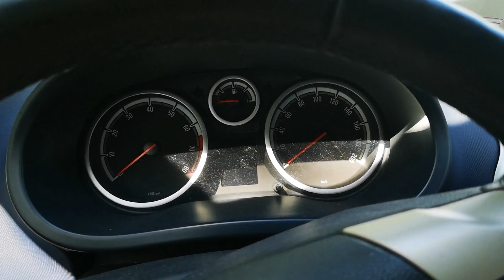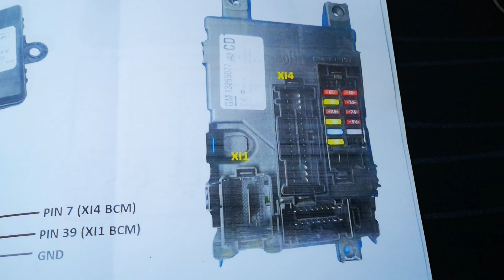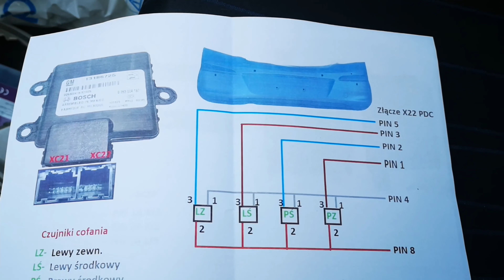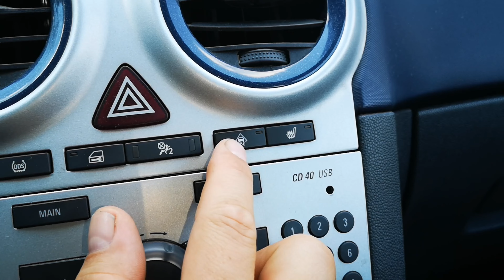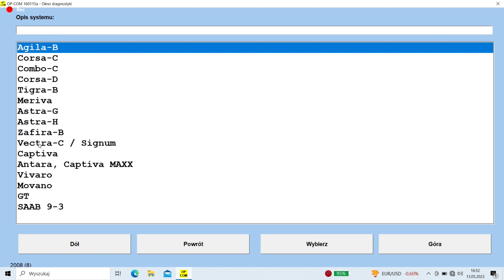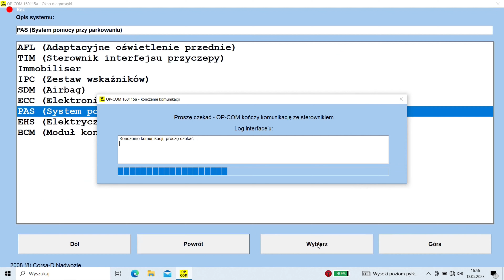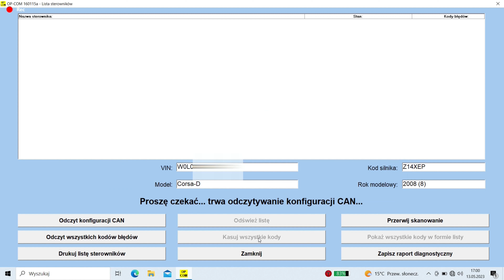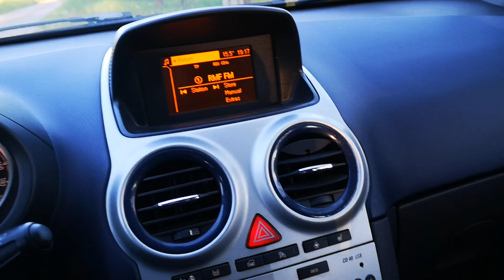PDC Parktronic Opel Corsa D - Jak podłączyć fabryczne czujniki cofania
Z tego filmu dowiesz się w jaki sposób podłączyć fabryczny zestaw czujników cofania w samochodzie Opel Corsa D. Zestaw po zamontowaniu należy aktywować w poszczególnych modułach samochodu, w tym celu użyłem interfejsu Op-Com.
Z głównego menu OP-com wchodzimy w Diagnostyka / rok / model a następnie
- Nadwozie /BCM /Programowanie/Konfiguracja Can ( mała prędkość) / PAS - zmieniamy na obecny
                      EHS /Programowanie/ Konfiguracja Can ( mała prędkość) / PAS - zmieniamy na obecny
                      SDM /Programowanie/ Konfiguracja Can ( mała prędkość) / PAS - zmieniamy na obecny
                      IPC /Programowanie/Konfiguracja Can ( mała prędkość) / PAS - zmieniamy na obecny
                      IPC/Programowanie/ Prog Kodowania Wariant/  PAS - zmieniamy na obecny
                      PAS/Programowanie/Konfiguracja Can (mała prędkość)/ ustawiamy wszystko zgodnie z                     wyposażeniem samochodu.
                       PAS/Programowanie/Prog NR Ident Pojazdu/ wpisujemy swój nr VIN.
- Informacje rozrywka/ DIS / Programowanie/Konfiguracja Can ( mała prędkość) / PAS - zmieniamy na obecny